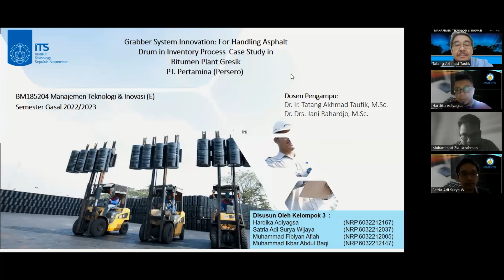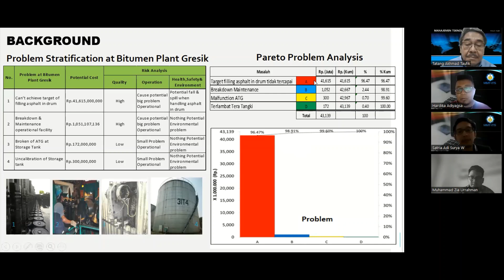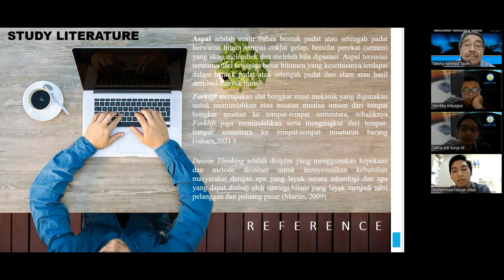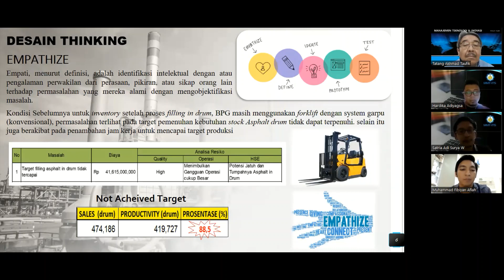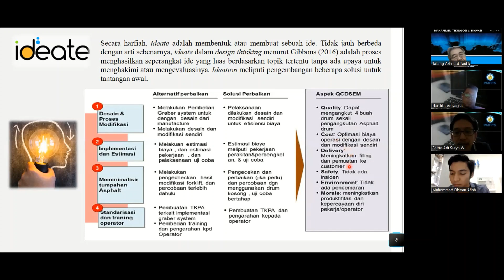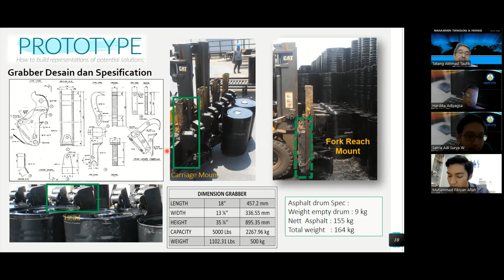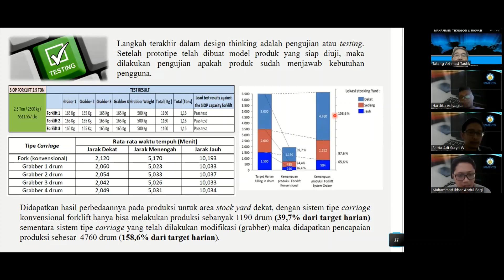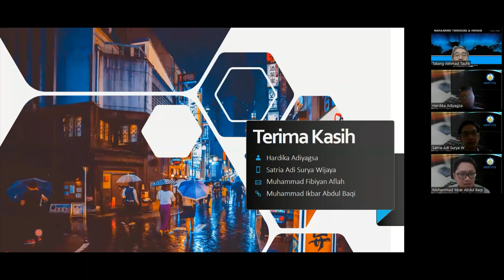Kiat_kiat Proyek Kelas: Evaluasi Ujian Akhir Semester - Kelas E Kelompok 3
Evaluasi Ujian Akhir Semester - Kelas E Kelompok 3
Proyek Kelas - Grabber System Innovation: For Handling Asphalt Drum in Inventory Process Case Study in Bitumen Plant Gresik PT. Pertamina (Persero)

Kelompok 3 – Kelas E:
1. Hardika Adiyagsa
2. Satria Adi Surya Wijaya
3. Muhammad Fibiyan Aflah
4. Muhammad Ikbar Abdul Baqi

Dosen Pengampu:  Dr. Ir. Tatang Akhmad Taufik, MSc., IPU
                                   Dr. Drs. Jani Rahardjo, Msc.